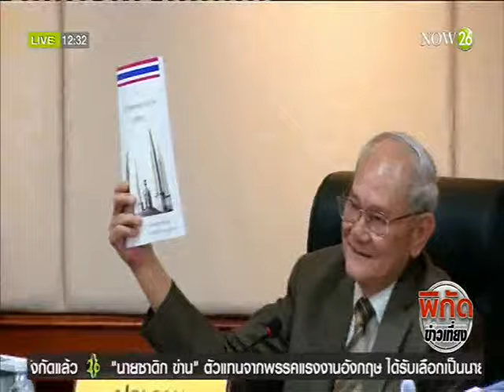News กอ.รมน.เร่งแจงร่าง รธน.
พิกัดข่าวเที่ยง : ระดมลูกเสือชาวบ้าน-มวลชน ลงพื้นที่แจงร่าง รธน. "NOW26" 7-5-59